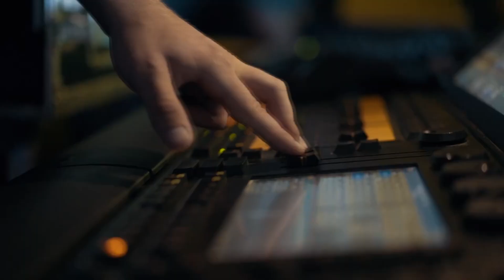KwintoMGR - Goni Cię Czas(prod.claptomanik)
TRACK NON PROFIT

Beat:claptomanik
mix/master:Yakuza Official